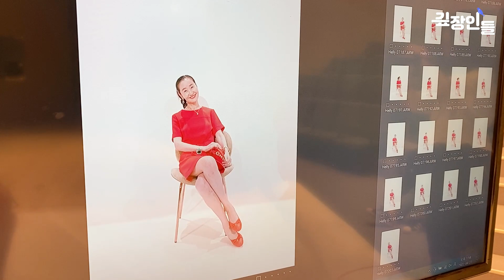화보촬영ㅣ팬클럽 아가 2기ㅣ포스터와 엽서북ㅣ세상에 하나뿐인 사진들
💖아가 2기 가입 공지💖

혜라엄마/이작가/가수 이혜라/정치 평론가 이혜라 팬클럽 영체 체험단 아가 💜

혜라엄마와 엄마의 다양한 부캐들을 덕질할 수 있는 즐겁고 행복한 기회 🥳
팬클럽 아가에 가입하세요!

아가only 굿즈, 엄마의 최초 공개 사진들로 제작된 엽서북, 달력이 포함된 아가 키트, 마음쇼 아가 zone 예매권, 숙박권 등의 가장 특별한 상품이 준비된 아가 경매 및 다양한 아가만의 혜택을 놓치지 마세요 🥳

*상시 모집이며 아가 키트는 300번 아가에게까지만 제공됩니다 ❤️